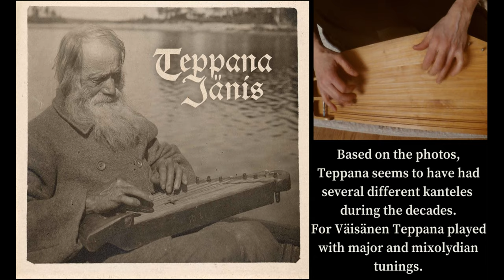Teppana Jänis album release Feb 28, 2021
Teppana Jänis – Album release Feb 28, 2021 (AANIA-37).

This is the very first audio release from Teppana Jänis (1850–1921). The original recordings were made by A. O. Väisänen in 1916 and 1917 on wax cylinders. New recordings are made by Arja Kastinen and Taito Hoffrén in 2020–2021. The archive material (copies of the wax cylinder recordings and the cover image) comes from the Finnish Literature Society (finit.fi).

There are 17 tracks on the album: 15 tunes from Teppana Jänis and two of them also as re-arranged. Most are dance tunes from the early 20th and late 19th century. There is also one common song of the time - "Vaivazen pojan laulu" – which Teppana both played on the kantele and sung with the kantele accompaniment. The accompaniment was performed in the same manner as it has been mentioned with the runosongs: the kantele is either played in unison with the singing or it takes the role of the other singer. In the latter case, the singer and the kantele alternate phrase by phrase, and the kantele joins the last beats of the singer. In addition, the album contains one runosong (only sung) and one church bell tune (– a beautiful example of a special area of the tradition).

The album is digital. The physical album for promotional use only.

Published by Ääniä Records (aania.fi) and Temps Oy (temps.fi).
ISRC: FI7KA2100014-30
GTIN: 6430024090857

Recorded by A. O. Väisänen in 1916–1917 and Arja Kastinen (kantele) & Taito Hoffrén (vocals) in 2020–2021. The archive recordings from the Finnish Literature Society.

Edited by Arja Kastinen & Taito Hoffrén.
Mastered by Taito Hoffrén.
Produced by Taito Hoffrén.

The cover image: SKS, KRAK 1997:256.
"Teppana Jänis soittaa kannelta veneessä 1916–1917, kuvaaja A. O. Väisänen."

Layout by Petri Lampela.

The other photos:

"Teppana Jänis soittaa kannelta", 1909. Museovirasto, Kansatieteen kuvakokoelma, Karjalaisen osakunnan kokoelma.

"Teppana Jänis soittaa kannelta", 1910-luku. Museovirasto, Kansatieteen kuvakokoelma, Antellin kokoelmat.

"Suistamolainen kanteleensoittaja Teppo 'Teppana' Jänis", 1910-luku. Museovirasto. Historian kuvakokoelma, Karjalan Liiton kokoelma.